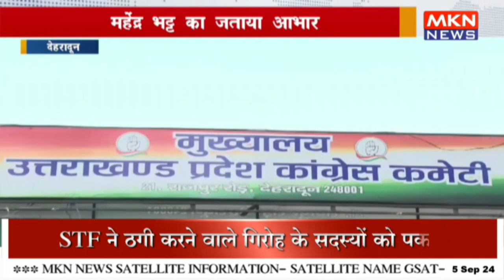उत्तराखंड के पर्वतीय क्षेत्र के लिए गोदियाल की बड़ी मांग